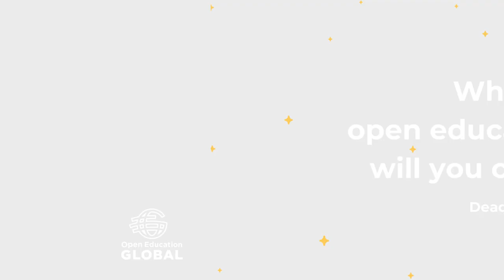OE Awards Impact Stories - Call for Nominations Rajiv Jhangiani in Hindi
2020 Open Education Awards for Excellence Emerging Leader Award winner Rajiv Jhangiani is appealing in Hindi !! for open educators to nominate their most inspiring leaders and students and their most innovative open education projects and platforms.

What successful open education work are you going to celebrate?

Full transcript:
"Nominations are open for this year's Open Education Global Awards for Excellence. If you know of exceptional educators, projects, platforms, or resources that deserve to be recognized, please submit a nomination by June 30. The nomination process is simple, and your participation can make a big difference in recognizing the hard work and dedication of our peers. Thank you. "